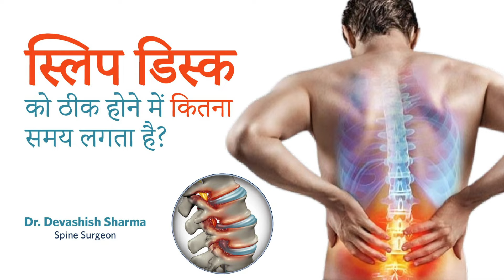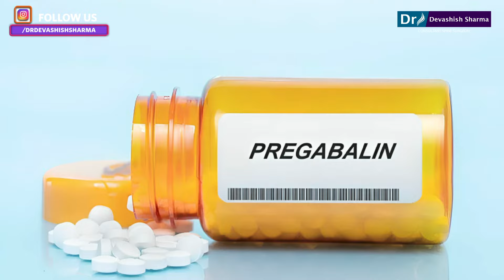How long Does It Take For A Slipped Disc To Heal? Disc Herniation Treatment In Delhi, INDIA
Are you suffering from severe slipped disc pain? then this video is for you. In this video, endoscopic spine surgeon Dr. Devashish Sharma discusses how long it takes for a slipped disc to heal.

If you are suffering from a slipped disc or have any symptoms related to back pain and leg pain, consult us.

Watch this video to know more about slip discs in Hindi.

If you are suffering from any spine problem, let's consult the top-rated spine surgeon in India.

Related Search :
What is the fastest way to cure a slipped disc?
Can slipped disc go back into place?
Can you fully recover from a slipped disk?
How long does it take for a slipped disc to heal?
Can a slipped disc heal overnight?
Is walking OK for slipped disc?
Can slipped disc go back to normal?
How to avoid slipped disc pain?
स्लिप डिस्क के दर्द से कैसे बचे?
How to avoid having a slipped disc?
What is the best test for a slipped disc?
Can slip disc be cured?
What causes slipped discs?
Is slip disc permanent?
क्या स्लिप डिस्क ठीक हो सकती है?
Is walking bad for slipped disc?
Slip Disc Diagnose
स्लिप डिस्क की जांच
How do you check if you have a slipped disc?
Slip disc treatment
Dr. Devashish Sharma
Spine specialist in Agra
Spine Specialist in Delhi-NCR
Slip disc treatment in Delhi-NCR
स्लिप डिस्क का दर्द कैसे ठीक करें?
स्लिप डिस्क का सबसे अच्छा इलाज क्या है?